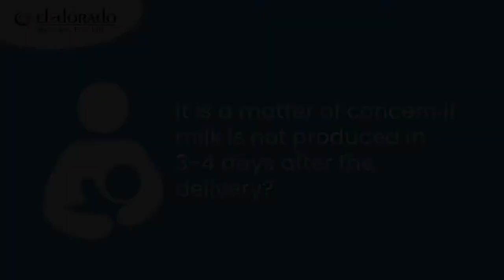Facts and Fiction with Dr Gauri Dank ,Consultant Gynaecologist World Breastfeeding awareness .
This series of facts and fictions  aims to inform, anchor, engage and galvanise action on breastfeeding and related issues.

Breastfeeding being the most important event in mother's and her baby's life Through this series of facts and fiction, our expert Dr Gauri Dank ,Consultant Gynaecologist  has revealed the truths in a simple way .